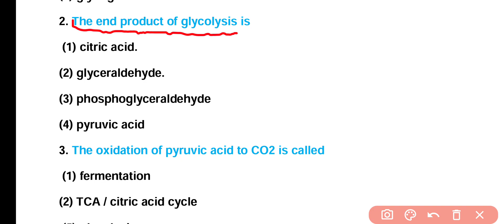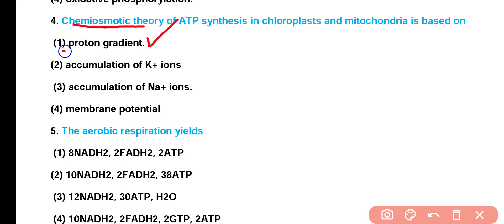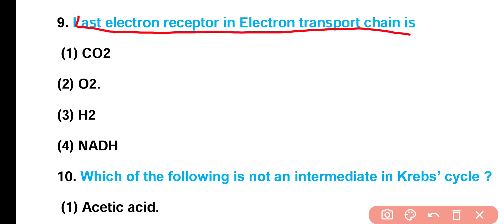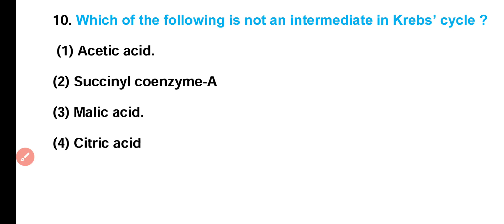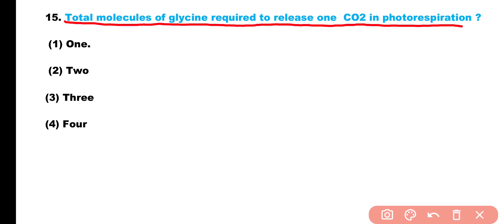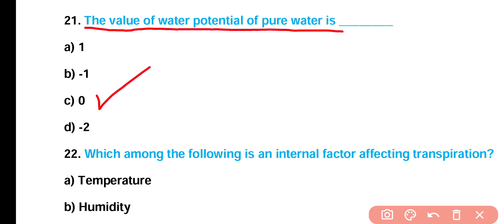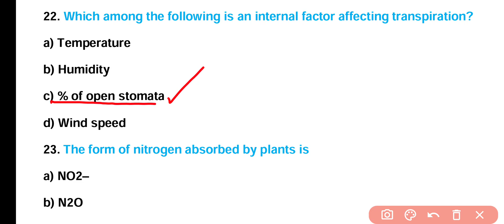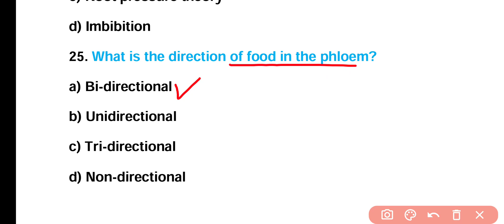BSc Nursing Entrance Exam| Model Question Paper| Biology MCQ | Plant Physiology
In this video I will discuss 25 most important questions of plant physiology for preparation of BSc Nursing Entrance Exam 2025 and 2026.